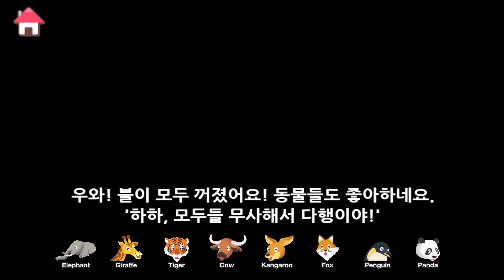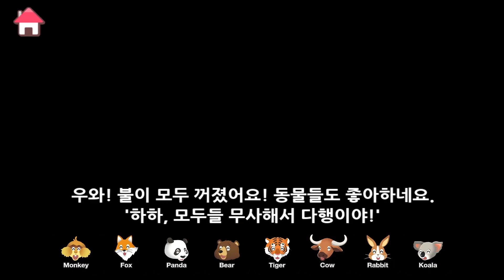소방차와 동물원 | 타요 영어놀이 | 알파벳게임 영어게임 꼬마버스 타요 | KIGLE GAMES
저런 동물원에 불이 났어요~ 소방차 프랭크 출동!
타요 친구들과 영어놀이를 해볼까요?

★ 뽀로로콘을 다운받아 더 많은 게임을 플레이해봐요!